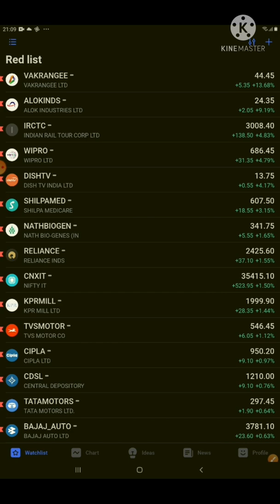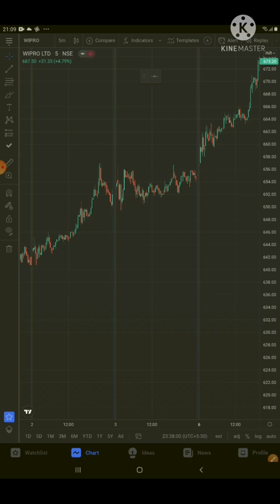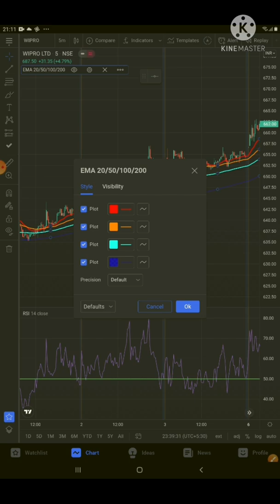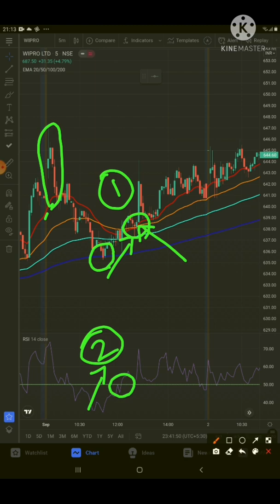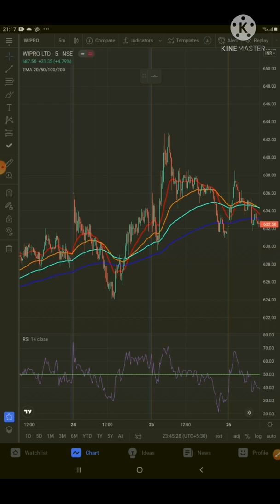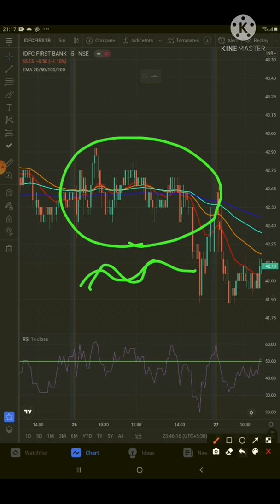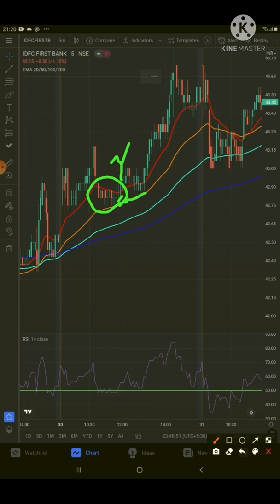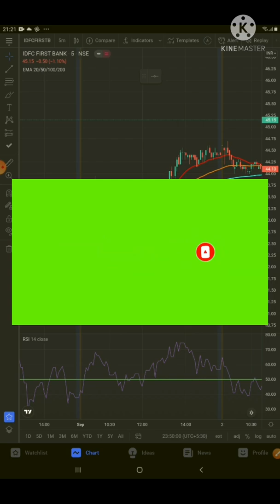EMA crossover 20 /50 /100 /200 + RSI indicator explained in Tamil